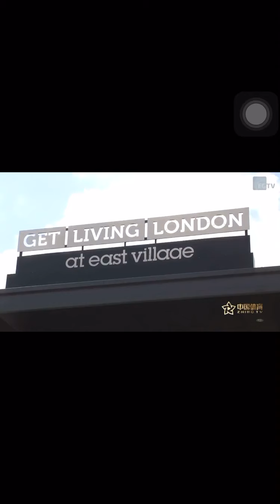Lu xiaojun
2020